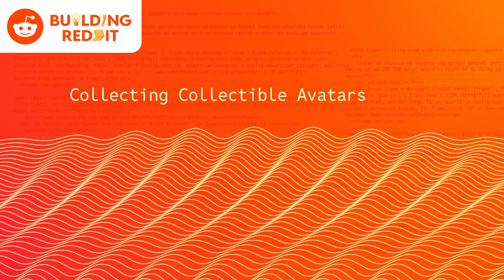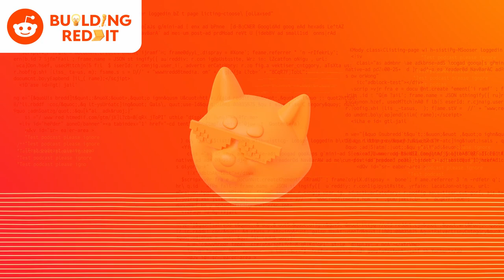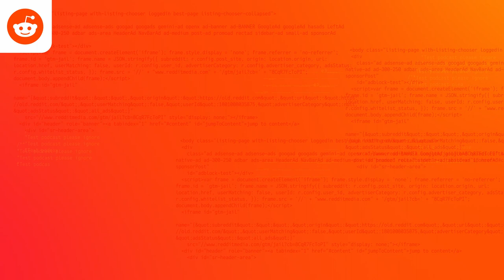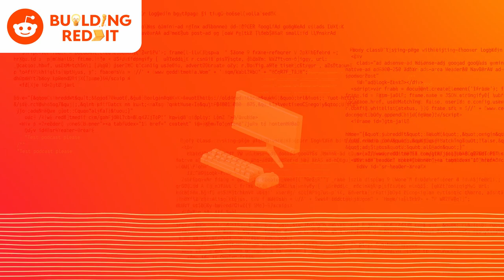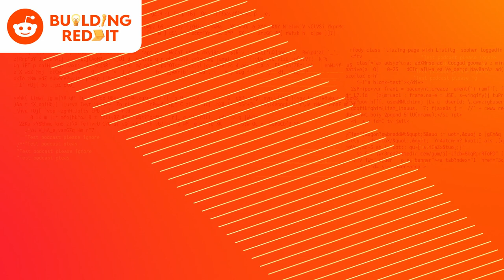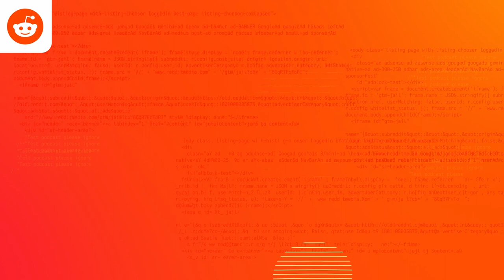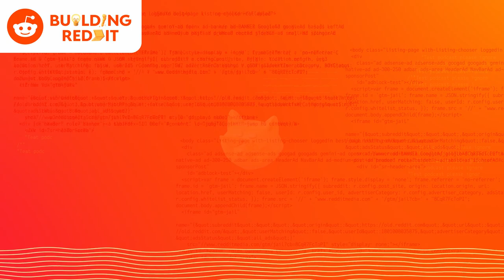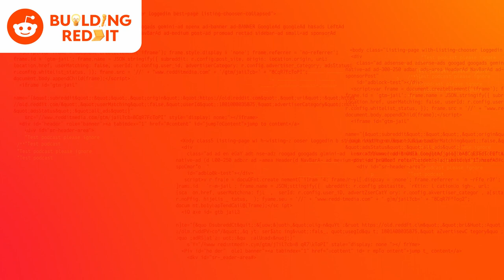Collecting Collectible Avatars | Building Reddit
In July of 2022, Reddit launched something a little different. They supercharged the Avatar Builder, connected it to a decentralized blockchain network, and rallied creators from around Reddit to design Collectible Avatars.

Reddit users could purchase or claim a Collectible Avatar, each one unique and backed by the blockchain. And then use it as their avatar on the site. Or, they could take pieces from the avatar and mix and match with pieces of other avatars, creating something even more original.

The first creator-made collection sold out quickly, and Reddit continued to drop new collections for holidays like Halloween and events like Super Bowl 57. As of this podcast recording, over 7 million reddit users own at least one collectible avatar and creators selling collectible avatars on Reddit have earned over 1 million dollars. It’s an understatement to say the program has been a success.

In this episode, you’ll hear from some of the people behind the creation of Collectible Avatars. They explain how Collectible Avatars grew from Reddit’s existing Avatar platform, how they scaled to support millions of avatars, and how Reddit worked with both individual artists and the NFL to produce each avatar.